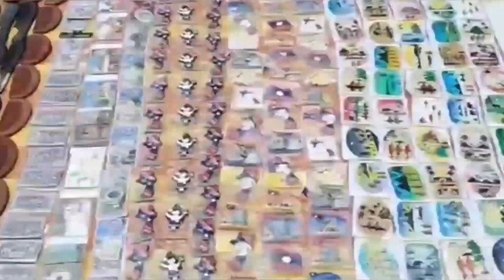ຫຼວງພະບາງ ຈັດງານເທສະການໂລະລາດ l เทศกาลหลวงพระบาง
ງານເທດສະການໂລະລາດ ຫຼື ງານບຸນຕະຫຼາດນັດໃນງານບຸນເຂົ້າປະດັບດິນປະຈຳປີ2022ທີ່ແຂວງຫຼວງພະບາງ. ກິດຈະກຳພາຍໃນງານປະກອບດ້ວຍງານຕະຫຼາດນັດ,ຫໍ່ເຂົ້າປະດັບດິນ,ທຳບຸນຕັກບາດ,ແຂ່ງຂັນຊ່ວງເຮືອປະເພນີ,ແຂ່ງຂັນເຮືອເຈັສກີ ແລະ ກິດຈະກຳອື່ນໆ
เทศกาล โละลาด หรือ เทศกาลงานตลาดนัด ประจำปี พ.ศ. 2565 ที่หลวงพระบาง กิจกรรมภายในงาน ได้แก่ ตลาดนัด ห่อข้าวปะดับดิน ตักบาท แข่งเรือประเพณี แข่งเรือเจ๊สกี้ และกิจกรรมอื่นๆ
ขอฝากติดตามทางเพจแน่เด้อ
ขอกำลังใจให้กับยูทูปเบอร์มือใหม่ด้วย และ จะทำคลิปใหม่ๆออกมาให้ชม หากชมคลิปจบแล้ว ขอเพื่อนๆและผู้ชมช่วยกดติดตาม และ กด Subscribe กด Like และ Comment ใต้คลิบ ให้กับ ช่องพวกเราด้วย เพื่อจะนำไปปรับปุงแก้ไข ฝากเป็นกำลังใจสำหรับช่อง MTChannel หลื อยากให้พวกเรานำเสนอเกี่ยวกับอะไร พวกเราก่อจะพะยายามทำเท่าที่ทำได้.